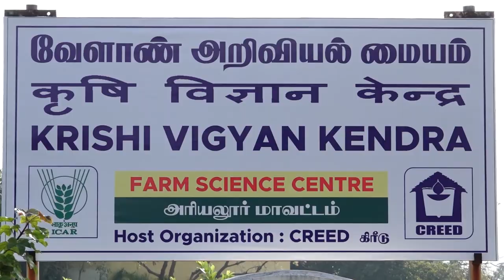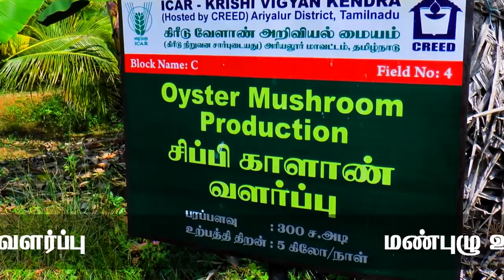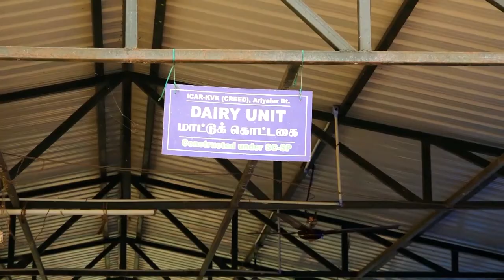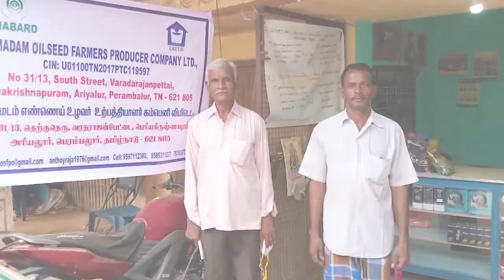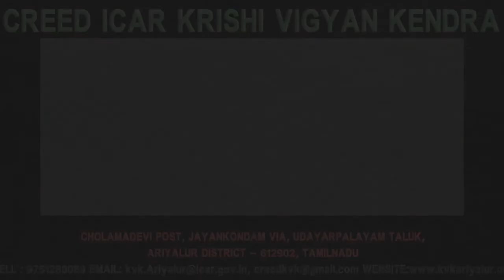About CREED KVK, Ariyalur.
ICAR – CREED KVK was established in the year 2009 in Cholamadevi Village, Ariyalur District with the financial assistance of ICAR, New Delhi. Mandatory activities are Conducting on-farm testing, Organizing frontline demonstrations, Organizing need based training of farmers, farm women and rural youth, Creating awareness about improved technologies to larger masses through appropriate extension programmes, Production and supply of good quality seeds and planting materials, livestock, poultry and fisheries breeds and products and various bio-products to the farming community. knowledge center of agricultural technologies for improving the agricultural economy of the Ariyalur district.